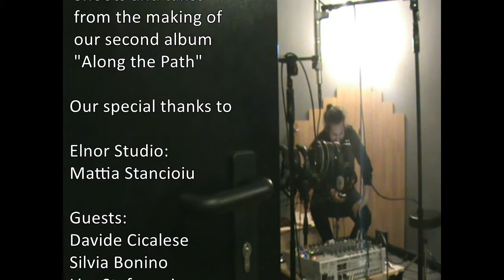Ephyra the making of "Along the Path"